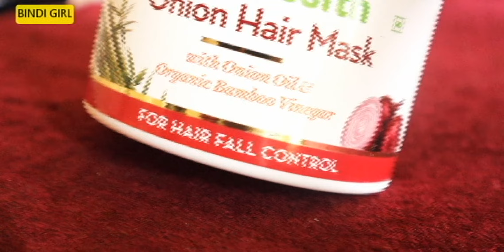Onion hair mask: stop hairfall instantly in tamil/ get silky hair/ Mama earth review/withme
Shared about onion hair mask in detail. it will definitely reduce our hairfall problem,dandruff and also we get soft and silky hair.. mama earth onion hair mask works well for me it's a good hair mask.

*This video is non sponsered*

Mamaearth Onion Hair Mask For Dry & Frizzy Hair, Controls Hairfall And Boosts Hair Growth, With Onion & Organic Bamboo Vinegar (200 ml)